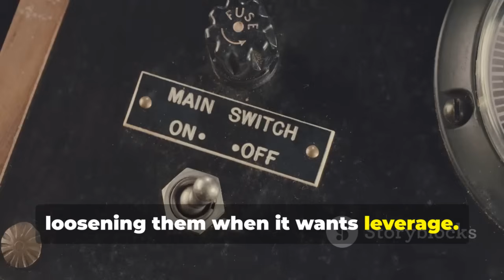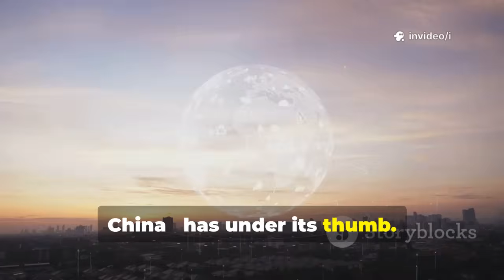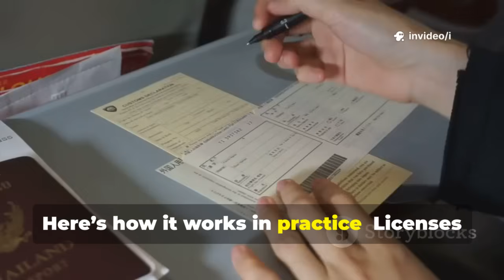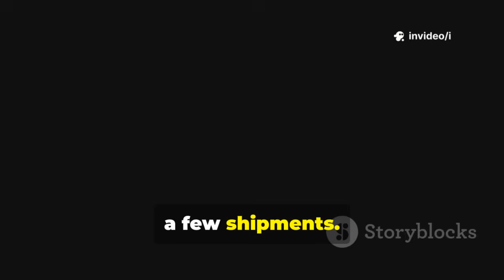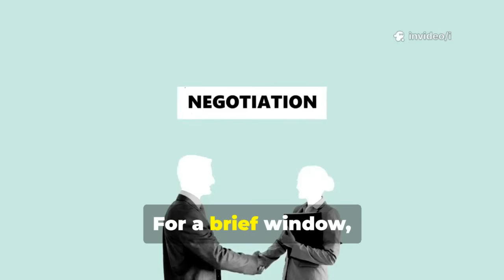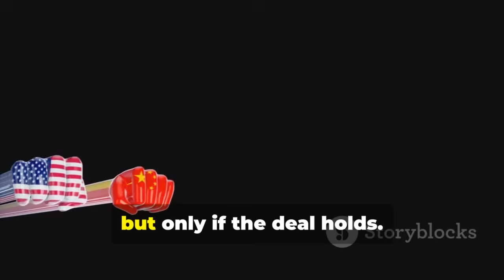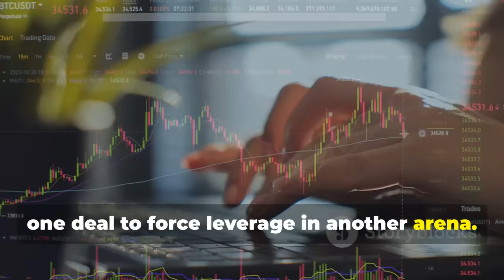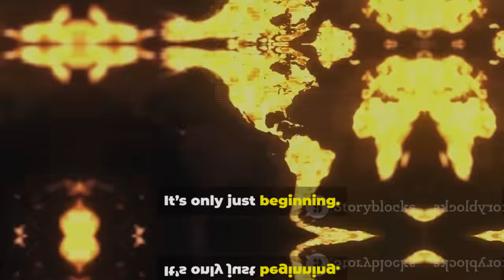Rare Earth Truce Shattered: U.S. Orders China to Quit Russian & Iranian Oil!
Rare Earths, Oil & Chips: The Hidden Power Struggle Shaping Our Future by i's Workspace

OUTLINE:

00:00:00 The Invisible Backbone of Modern Technology
00:00:37 China's Rare Earth Dominance
00:01:09 How China Took Over
00:02:41 Why Rare Earths Matter
00:04:00 China's Rare Earth Export Controls
00:05:17 The Impact of Export Restrictions
00:06:22 The Transshipment Workaround
00:07:32 China Tightens the Screws
00:08:20 Negotiation and Fragile Compromise
00:09:25 A Temporary Thaw
00:10:27 Oil, Leverage, and Escalation
00:11:23 Why China Won't Fold on Energy
00:12:43 Resource Diplomacy
00:13:58 What Happens Next?